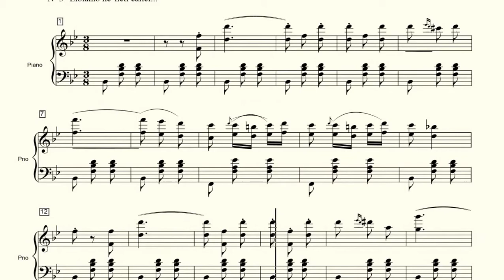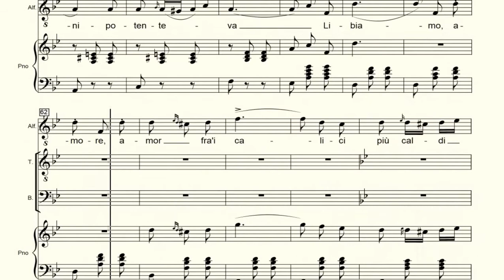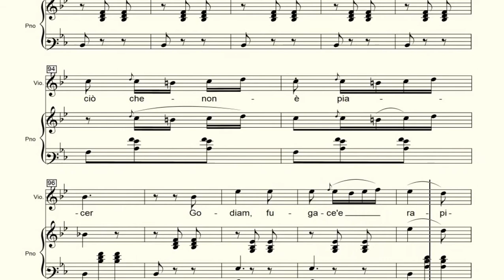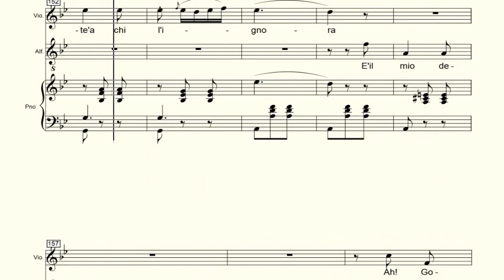VIOLETA. Libiamo ne' lieti caloi Brindis. La Traviata Ópera de Guiseppe Verdi